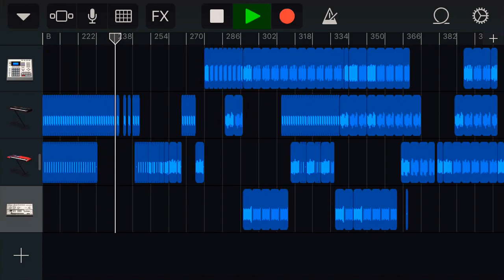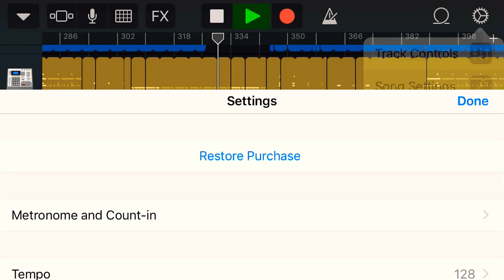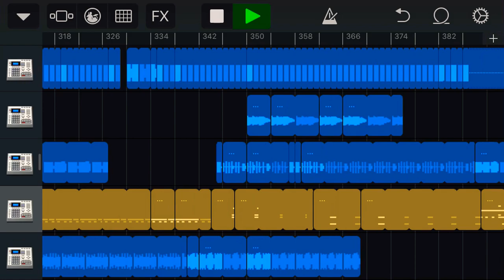New track I made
Beginner on GarageBand, hope you like it